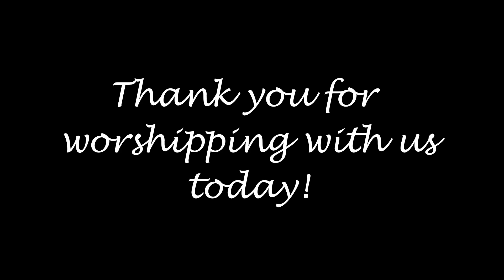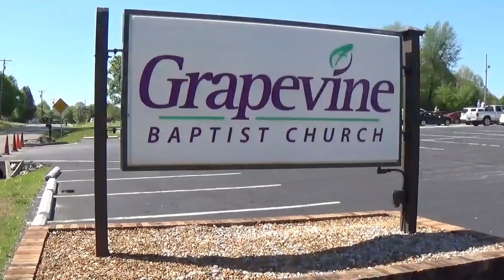Faith Over Fear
airing @ 6 pm CST